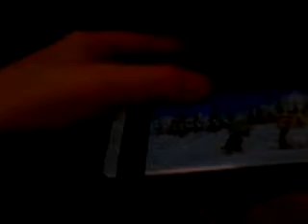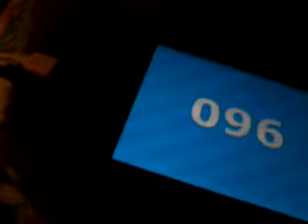My 5 minute trailer of Countdown and Pororo